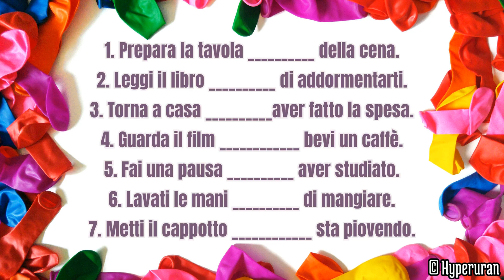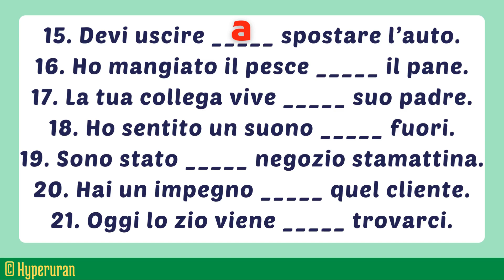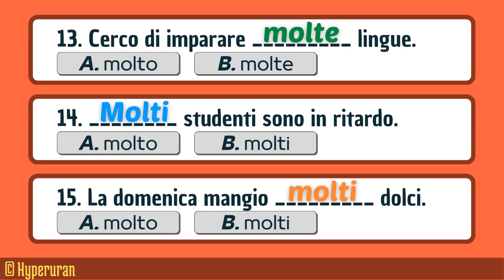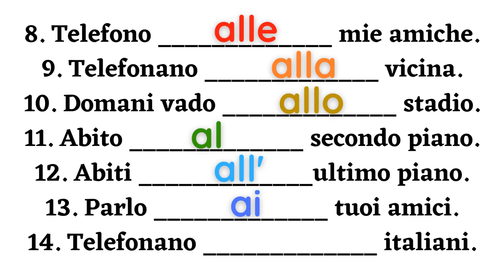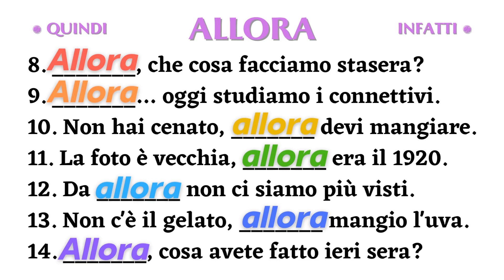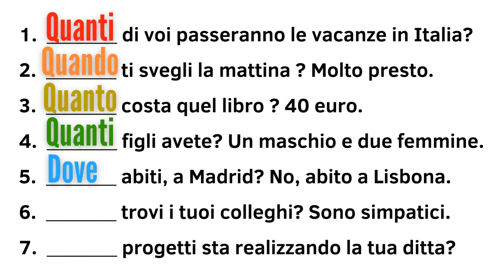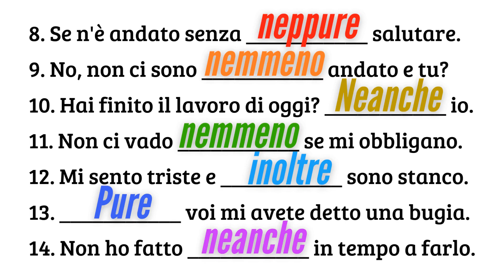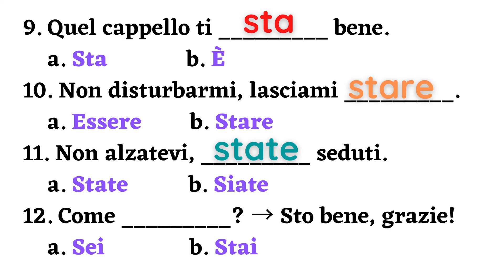Italian conversation training | Speaking exercises | Enhance fluency | Learn italian free lessons